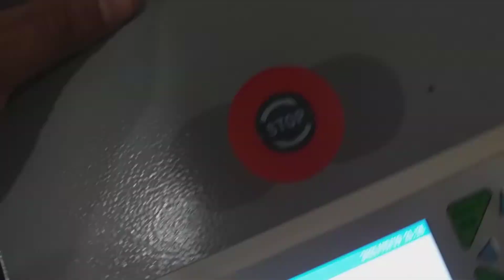Máquina Laser corte e gravação 100x80 100w corte mdf 3mm - VINICIUS GARCIA LASER - 11 966411826 zap